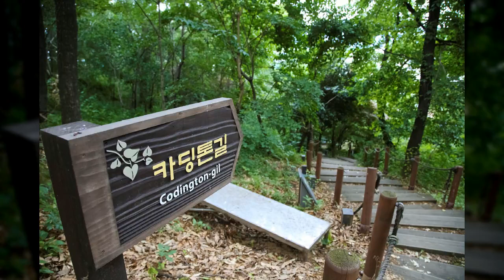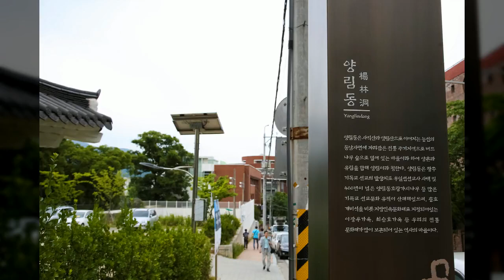양림동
1만8천개 이상의 다양한 컨텐츠들을 목록별로 구분하여 재생목록에 정리하였습니다.

1. Youtube, Pixabay, 공유마당에서 제공하는 음악과 사진들을 이용한 컨텐츠.
2. 일상이 담긴 Shorts 영상.
3. 플랫폼 기획 전반.
4. 랜선 여행 시리즈 - 국내, 전세계 대륙별 컨텐츠
5. 대한민국 역사 시리즈